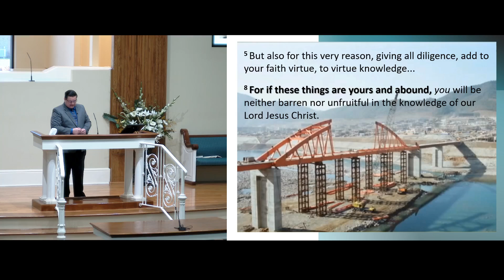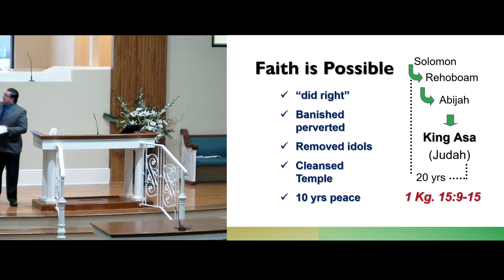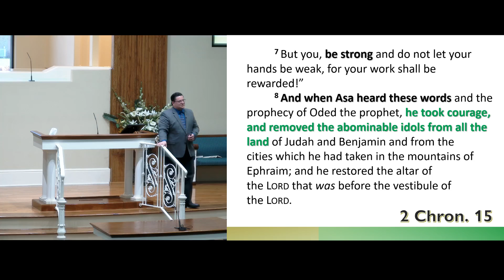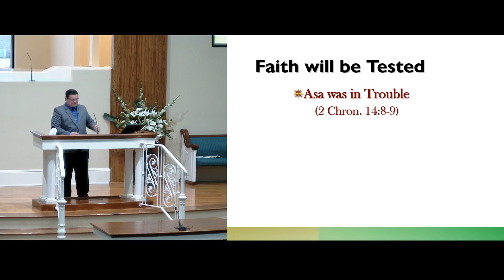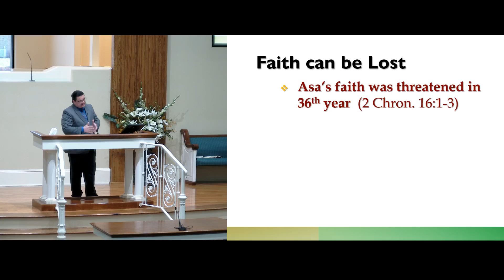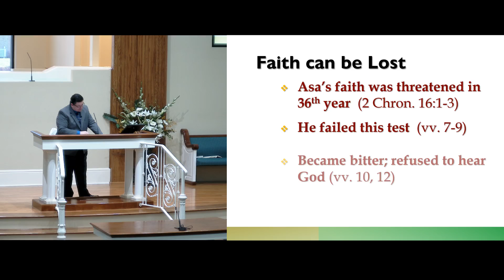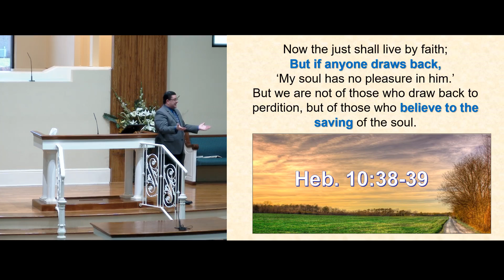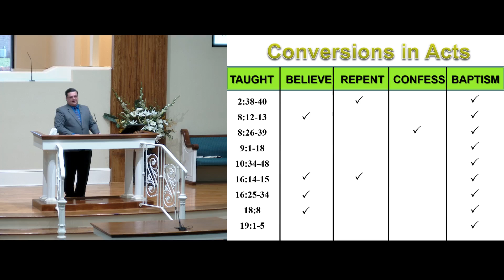Add to Your Faith